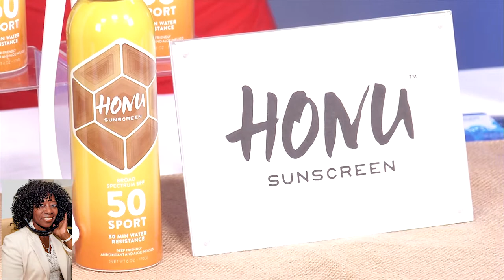National Geographic Adventure Travel Junkie Julia Dimon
Valder Beebe Show guest Travel Junkie  Julia Dimon & host of word travels on National Geographic Adventure & author of Travel Junkie: A badass Guide to Travel - National Geographic Adventure Travel Junkie Julia Dimon